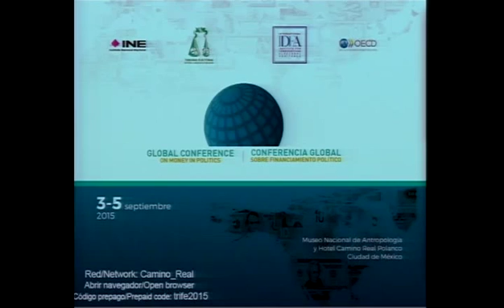4.1 How to create an effective sanctioning system Part 3/3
4.1 How to create an effective sanctioning system

Panelists: Ann Ravel, Chair of the US Federal Elections Commission; Haroldo Brito Cruz, Minister of the Supreme Court of Chile; Pedro Esteban Penagos López, Justice Federal Electoral Tribunal of Mexico; Dr Nicos Alivizatos, Member of the Venice Commission.

SOUND: Because both the original language and the Spanish and English translation are recorded in the same vide we suggest you use headphones when watching this video. You will then be able to switch sides depending on what language you want to listen to.